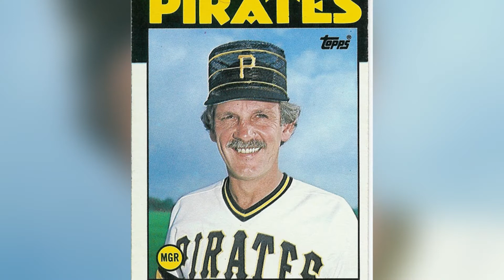'Dive In' - Baseball Hair